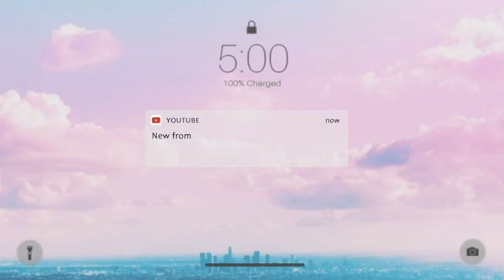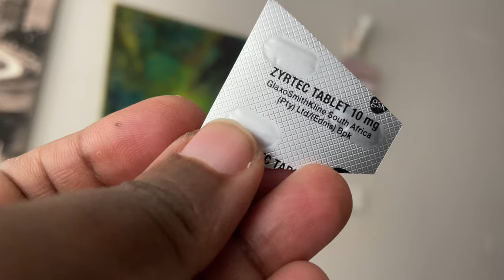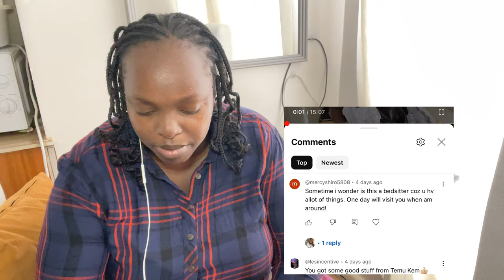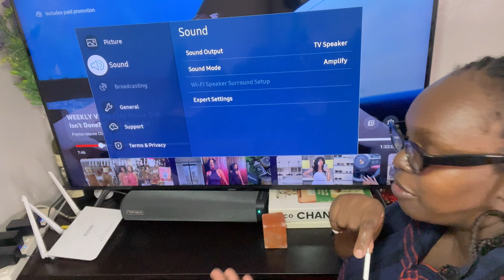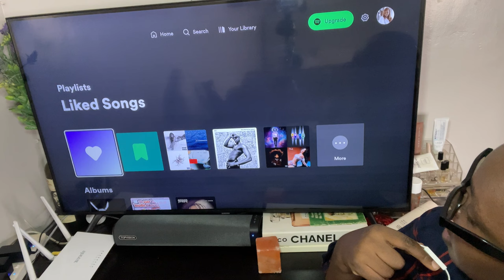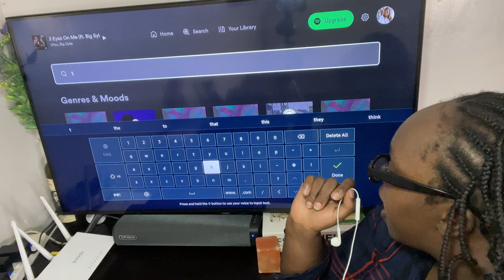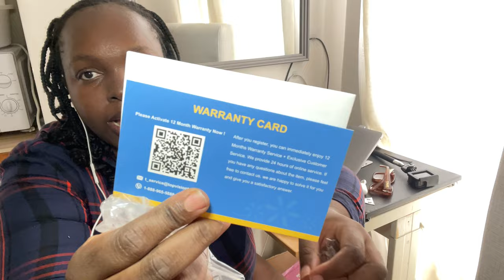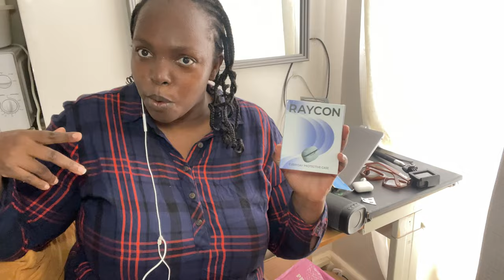LIVING ALONE VLOG!LIFE IS STRESSFUL NEW EAR BUDS NOISE CANCELING &SOUND BAR FOR MY SMALL HOUSE SPACE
00:00 Intro
02:56 go pro hero 7 silver vlogs
07:26 unboxing everything i bought for my birthday gifts
11:23 Sound Bar TOPVISION 50W Sound Bar, 16-Inch Small Sound Bars for TV, 3 Equalizer Modes, Wireless Bluetooth 5.0, Optical/Aux/USB Connection, Mini Soundbar with Built-in DSP for TV, PC, Projectors, Tablets
16:06 spotify music playlist
18:28 Raycon Everyday Earbuds (2024 Edition) - Bluetooth True Wireless in-Ear Buds with 32 Hours Playtime, Multpoint Technology, Extreme Comfort, and Active Noise Cancellation
19:14 THE PROTECTIVE CASE FOR EVERYDAY EARBUDS
26:45 Amazon Wig 26Inch Chocolate Brown 13x6 Body Wave Lace Front Wigs Human Hair Pre Plucked 180% Density HD Full Lace Frontal Wigs with Baby Hair Colored Wigs for Women#soundbar
RayconPartner budget earbuds, airpods alternative,